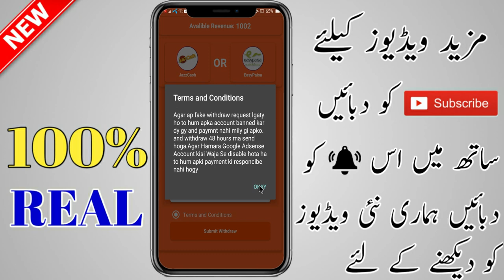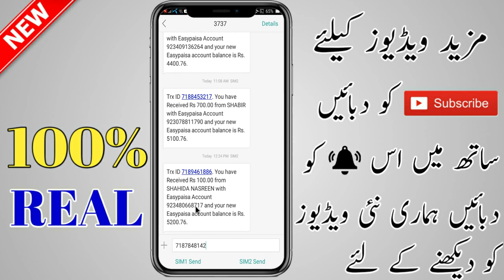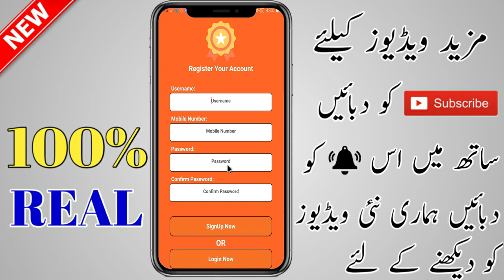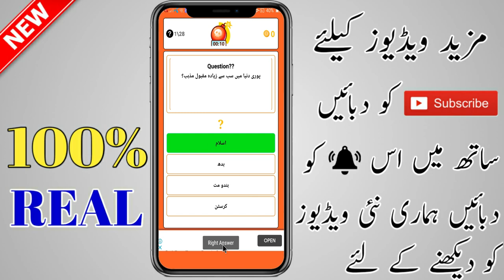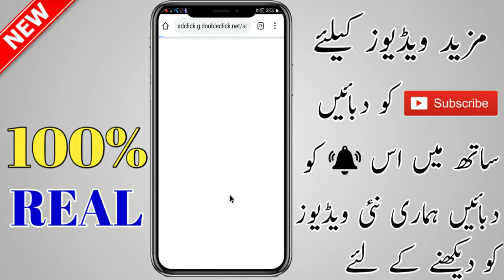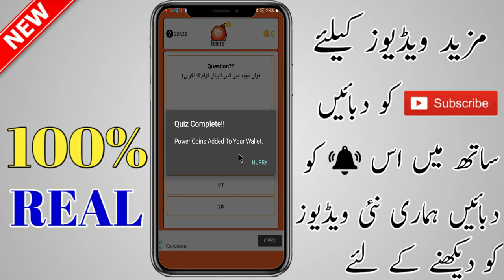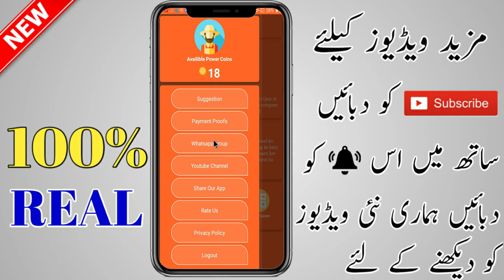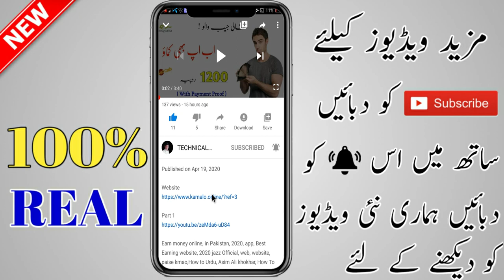Make Money Online With Live Payment Proof || Make Money Online at Home